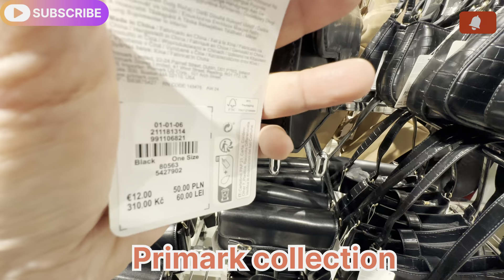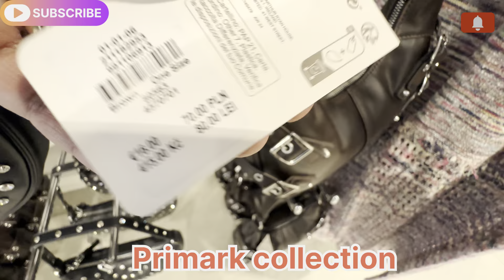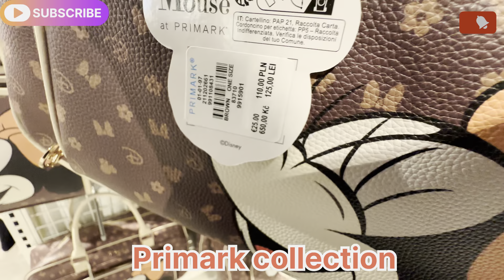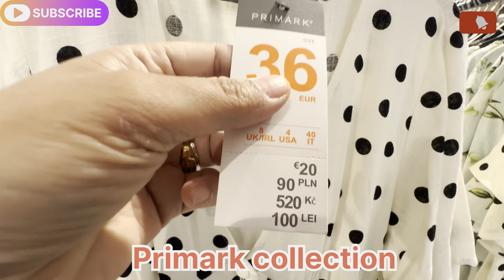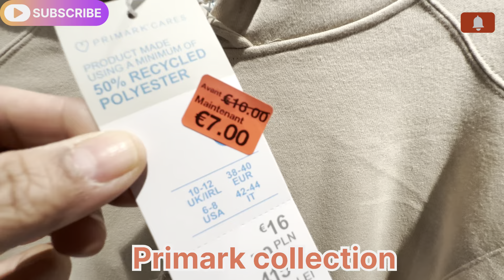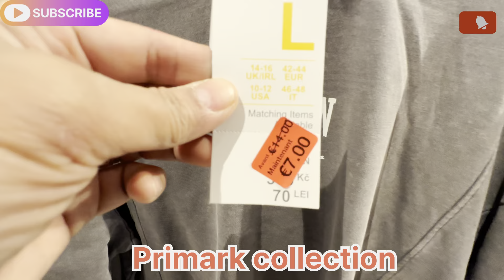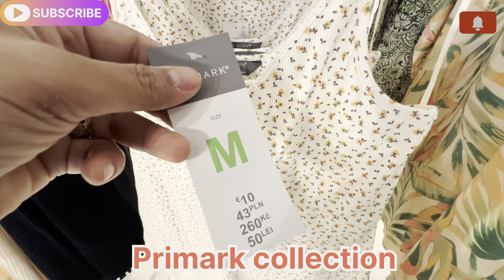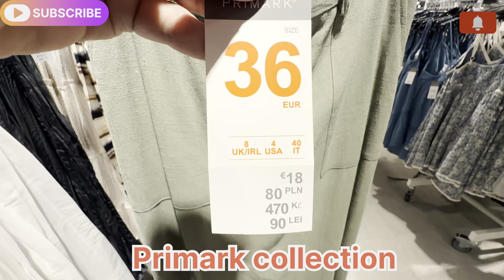Primark women’s new Collection💞||July2024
My video made in primark so here you will see new collections dressed  denim pants blouse shoes and more so do keep watching  till end 💞

In my video here❗️

Primark women’s new Collections/july2024
primark new collection
new in primark
primark women’s new collection /2024
primark women’s new collection /dresses
primark  summer collection here
primark women's new collection denim-new arrivals
primark women new arrivals
primark new collection jumpers
primark women’s new summertime
primark haul women’s collection
primark haul women’s collection July 2024
primark - new collection
whats new in primark
primark new in

Thabkyou for watching my videos